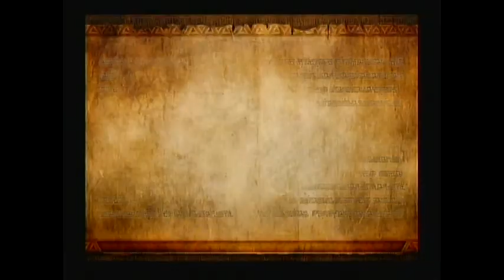Let's Play: Hyrule Warriors Episode 11- Lana Uses Her Wood